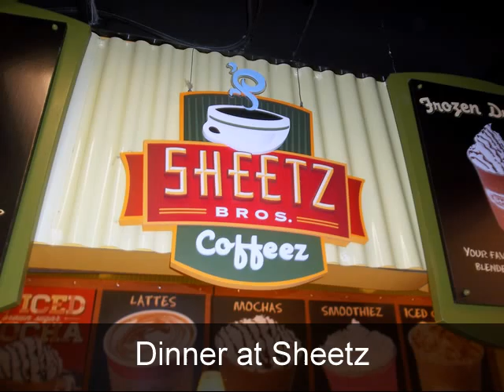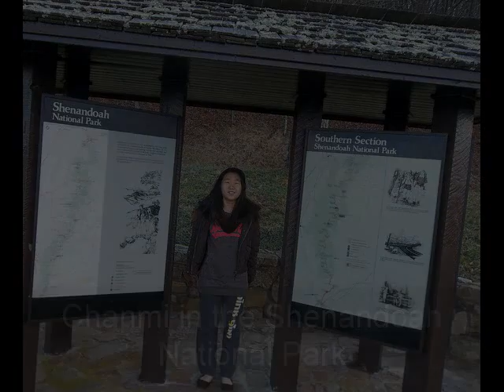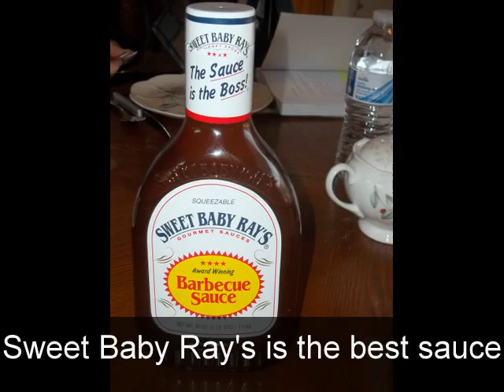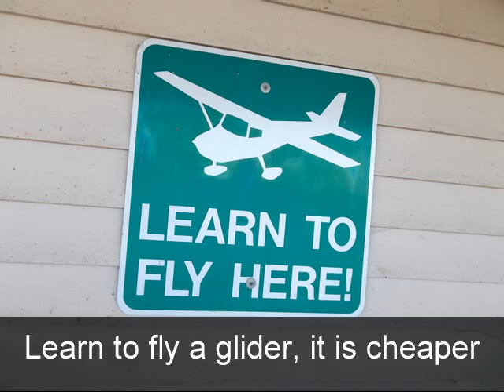Chanmi's 5th Month in America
From Christmas (2011) to end of January (2012)